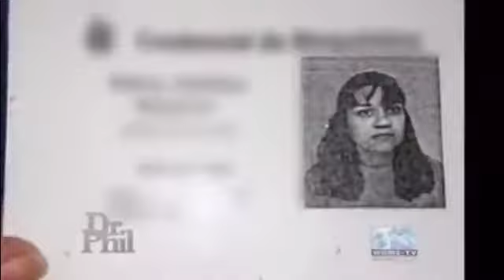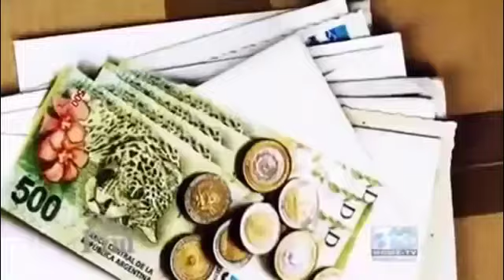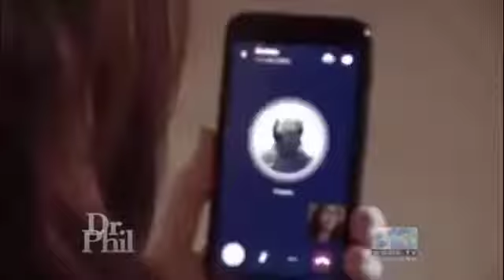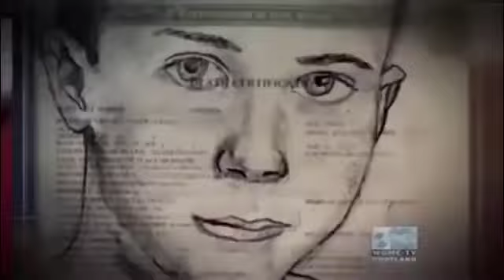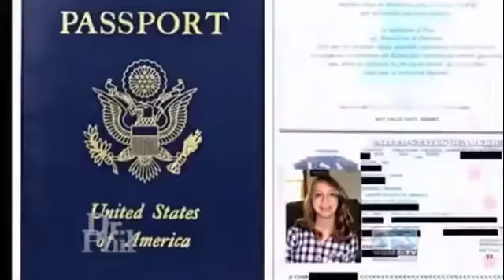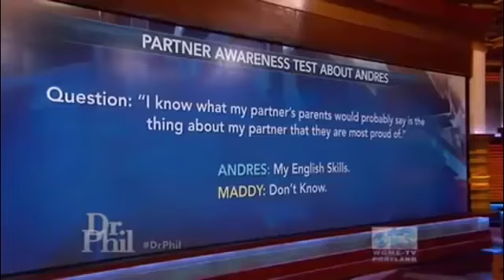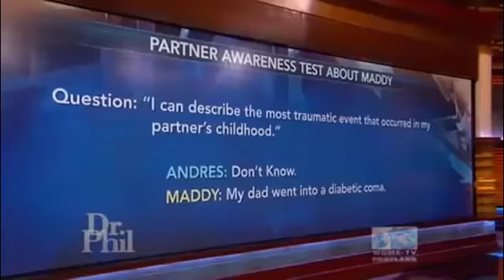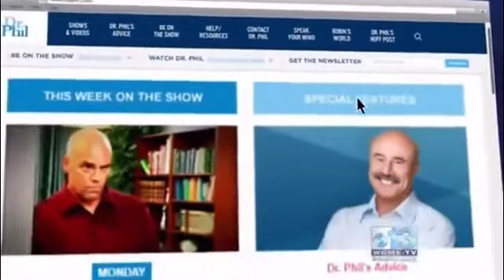Help Dr Phil! We're Worried Our 18 Year Old Teen Is Being Groome _ Dr Phil Show 2022